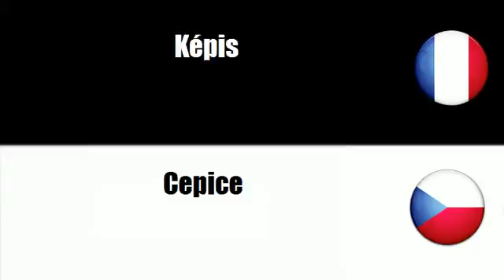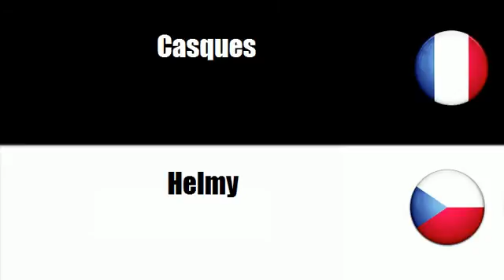# čeština=francouzský # Téma = Klobouky a pokrývky hlavy